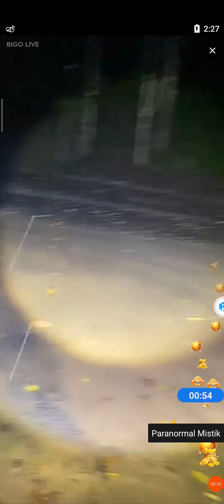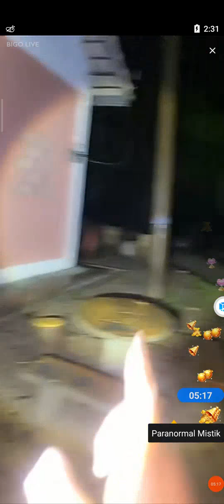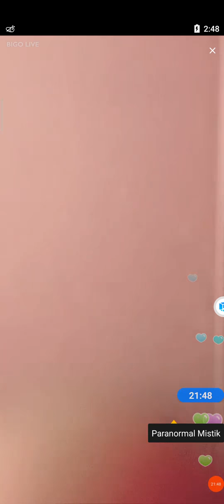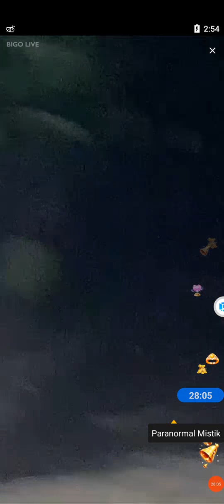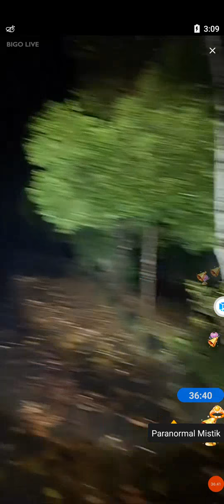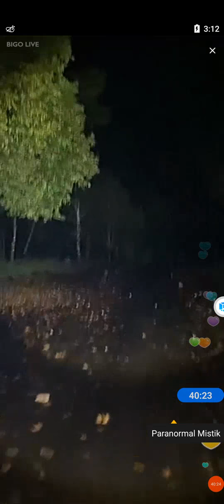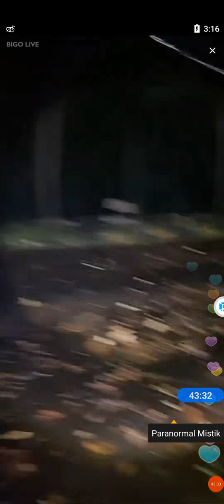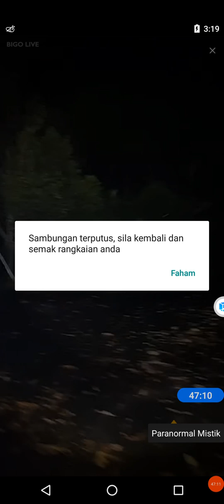Paranormal Loy Ahmad Penampakkan Rupa Kuntilanak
Jangan Lupa ⚠️‼️

TOLONG SHARE FACEBOOK,TWITTER,TIKTOK DAN SEBAGAINYA🤗🙏

Terima Kasih😊🙏🏻